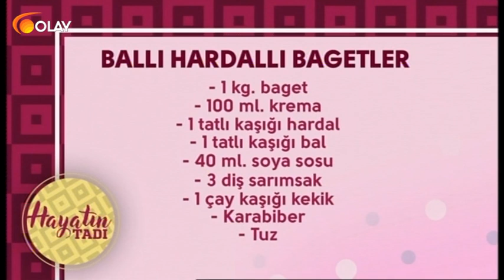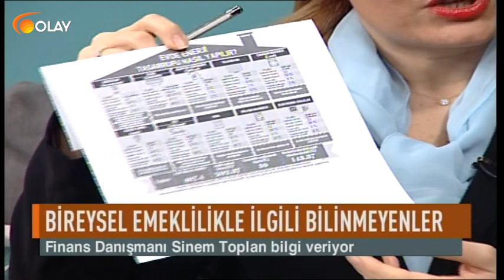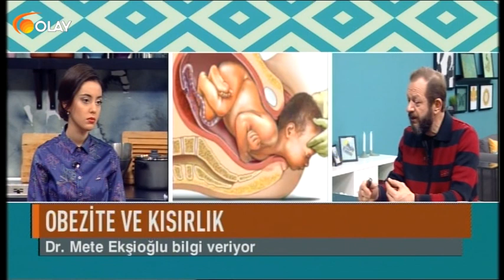Hayatın Tadı - 03-01-2018